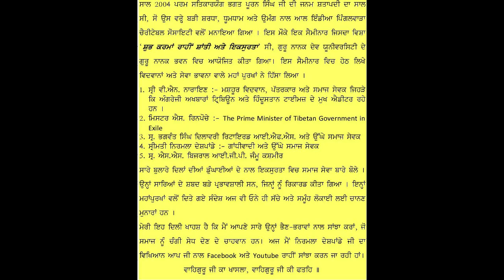Peace and Harmony through righteousness - speaker of Nirmala Deshpande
Year 2004, was the year of Bhagat Puran Singh ji’s birth centenary. It was celebrated with great reverence by All India Pingalwara Charitable Society(Regd.) Amritsar. A seminar on ‘Peace and Harmony through Righteousness’ was held in Guru Nanak Bhawan of Guru Nanak Dev University. Eminent social activist and Scholars participated. The following were participants.
1. Mr. V.N. Narayanan Eminent Journalist  and former Editor-in-Chief of The Tribune & Hindustan Times
2. Mr. S. Rinpoche The Prime Minister of Tibetan Government in Exile
3. S. Bhagwant Singh ji Dilawari Retd. IFS and renowned Social Worker
4. Ms. Nirmala Deshpande Gandhian Leader and social activist
5. S. Surjeet singh Barnala Former Chief Minister of Punjab and Governor of Andhra Pradesh
6. Mr. S.S. Bijral Retd. IGP, J & K

Speeches were delivered from the core of heart. I myself was highly impressed with those speeches which were duly recorded. The messages conveyed by these personalities are very much true even today and will be a torch bearer to the society. It is my earnest desire to share their views with my brothers and sisters longing to do some work to transmigrate the society. Here I am sharing the talk given by Ms. Nirmala Deshpande on this solemn occasion with all of you on Facebook  and Youtube.
ਸਾਲ 2004 ਪਰਮ ਸਤਿਕਾਰਯੋਗ ਭਗਤ ਪੂਰਨ ਸਿੰਘ ਜੀ ਦੀ ਜਨਮ ਸ਼ਤਾਪਦੀ ਦਾ ਸਾਲ ਸੀ, ਸੋ ਉਸ ਵਰ੍ਹੇ ਬੜੀ ਸ਼ਰਧਾ, ਧੂਮਧਾਮ ਅਤੇ ਉਮੰਗ ਨਾਲ ਆਲ ਇੰਡੀਆ ਪਿੰਗਲਵਾੜਾ ਚੈਰੀਟੇਬਲ ਸੋਸਾਇਟੀ ਵਲੋਂ ਮਨਾਇਆ ਗਿਆ । ਇਸ ਮੌਕੇ ਇਕ ਸੈਮੀਨਾਰ ਜਿਸਦਾ ਵਿਸ਼ਾ 'ਸ਼ੁਭ ਕਰਮਾਂ ਰਾਹੀਂ ਸ਼ਾਂਤੀ ਅਤੇ ਇਕਸੁਰਤਾ' ਸੀ, ਗੁਰੂ ਨਾਨਕ ਦੇਵ ਯੂਨੀਵਰਸਿਟੀ ਦੇ ਗੁਰੂ ਨਾਨਕ ਭਵਨ ਵਿਚ ਆਯੋਜਿਤ ਕੀਤਾ ਗਿਆ । ਇਸ ਸੈਮੀਨਾਰ ਵਿਚ ਹੇਠ ਲਿਖੇ ਵਿਦਵਾਨਾਂ ਅਤੇ ਸੇਵਾ ਭਾਵਨਾ ਵਾਲੇ ਮਹਾਂ ਪੁਰਖਾਂ ਨੇ ਹਿੱਸਾ ਲਿਆ ।
1. ਸ੍ਰੀ ਵੀ.ਐਨ. ਨਾਰਾਇਣ :- ਮਸ਼ਹੂਰ ਵਿਦਵਾਨ, ਪੱਤਰਕਾਰ ਅਤੇ ਸਮਾਜ ਸੇਵਕ ਜਿਹੜੇ ਕਿ ਅੰਗਰੇਜੀ ਅਖਬਾਰਾਂ ਟ੍ਰਿਬਿਊਨ ਅਤੇ ਹਿੰਦੂਸਤਾਨ ਟਾਈਮਜ਼ ਦੇ ਮੁਖ ਐਡੀਟਰ ਰਹੇ ਹਨ ।
2. ਮਿਸਟਰ ਐਸ. ਰਿਨਪੋਚੇ :- The Prime Minister of Tibetan Government in         Exile
3. ਸ੍ਰ. ਭਗਵੰਤ ਸਿੰਘ ਦਿਲਾਵਰੀ ਰਿਟਾਇਰਡ ਆਈ. ਐਫ. ਐਸ. ਅਤੇ ਉੱਘੇ ਸਮਾਜ ਸੇਵਕ
4. ਸ੍ਰੀਮਤੀ ਨਿਰਮਲਾ ਦੇਸ਼ਪਾਂਡੇ :- ਗਾਂਧੀਵਾਦੀ ਅਤੇ ਉੱਘੇ ਸਮਾਜ ਸੇਵਕ
5. ਸ੍ਰ. ਐਸ. ਐਸ ਬਿਜਰਾਲ ਆਈ. ਜੀ. ਪੀ. ਜੰਮੂ ਕਸ਼ਮੀਰ
ਸਾਰੇ ਬੁਲਾਰੇ ਦਿਲਾਂ ਦੀਆਂ ਡੁੰਘਾਈਆਂ ਦੇ ਨਾਲ ਇਕਸੁਰਤਾ ਵਿਚ ਸਮਾਜ ਸੇਵਾ ਬਾਰੇ ਬੋਲੇ ।
ਉਨ੍ਹਾਂ ਸਾਰਿਆਂ ਦੇ ਸ਼ਬਦ ਬੜੇ ਪ੍ਰਭਾਵਸ਼ਾਲੀ ਸਨ . ਜਿਨ੍ਹਾਂ ਨੂੰ ਰਿਕਾਰਡ ਕੀਤਾ ਗਿਆ । ਇਨ੍ਹਾਂ ਮਹਾਂਪੁਰਖਥ ਵਲੋਂ ਦਿਤੇ ਗਏ ਸੰਦੇਸ਼ ਅਜ ਵੀ ਓਨੇ ਹੀ ਸੱਚੇ ਅਤੇ ਸਮੂੰਹ ਲੋਕਾਈ ਲਈ ਚਾਨਣ ਮੁਨਾਰਾਂ ਹਨ ।